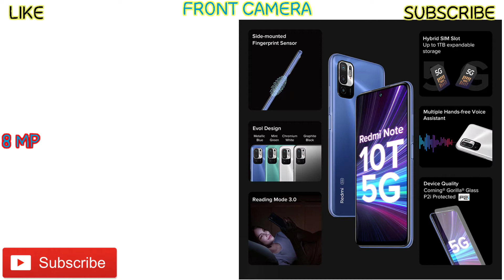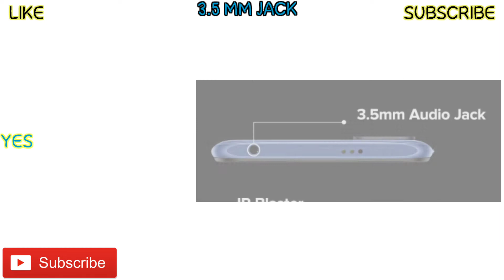REDMI NOTE 10T CHEAPEST BEST BUDGET PHONE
IN THIS I WILL SHOW YOU REDMI NOTE 10T WHICH IS A NEWLY LAUNCHED PHONE IN INDIA COMES AT RUPEES 13999 AND SHOW THE SPECIFICATIONS

IS VIDEO ME MAI APKO REDMI NOTE 10T DIKHAUNGA JO ABHI NAYA LAUNCH HUA HAI AMAZON PAR AUR ISKE SPECIFICATIONS BATAUNGA

Redmi 9 prime
Poco m2 reloaded
Realme c25
Realme narzo 30A
Infinix hot 10s

REDMI NOTE 10S
REALME 8
REALME 8 5G
POCO M3 PRO 5G
REALME NARZO 30
REALME NARZO 20 PRO

MY EQUIPMENTS
MY TRIPOD